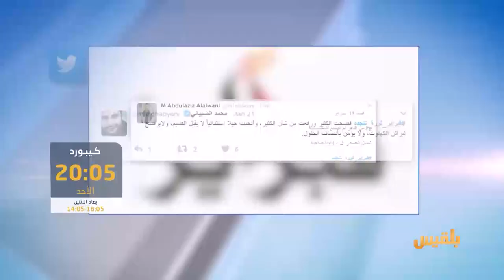لست وحدك | الحوثيون يهجرون سكان قرية تبيشعة | تقديم: عبد الله الحرازي